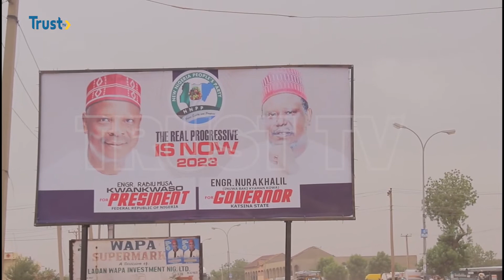NNPP PRIMARIES: 3 Aspirant Contest For Governorship Ticket In Katsina | TRUST TV